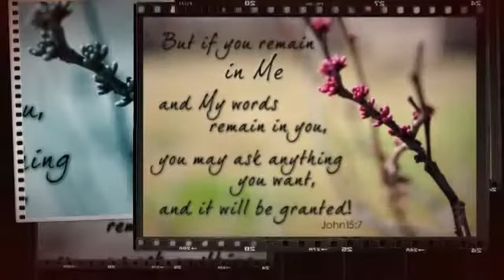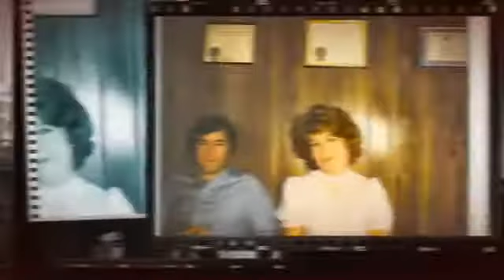My Stupeflix Video 614